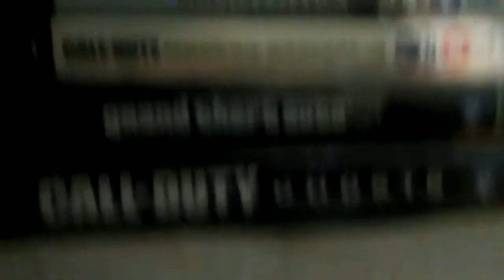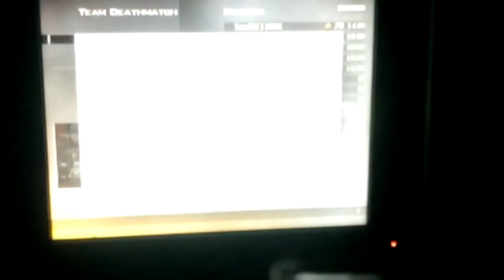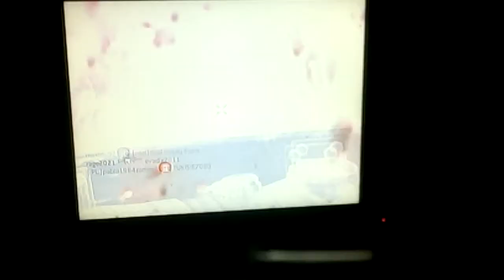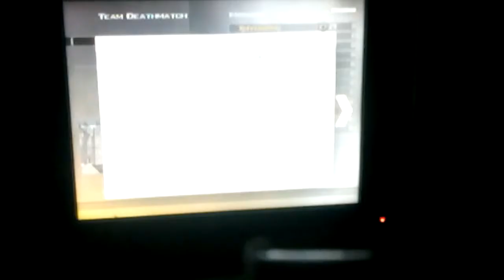one of my least favourite COD (trigger warning)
im not saying i hate mw2 im just saying that i have more fun playing ghosts. everyone is entitled to there own opinion.
so dont get triggerd